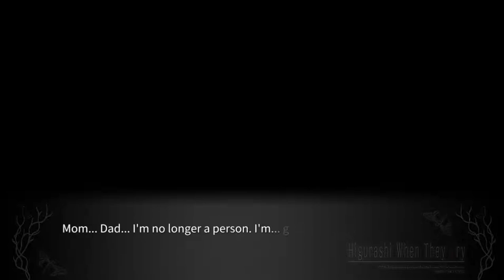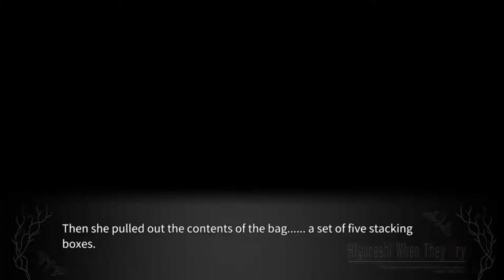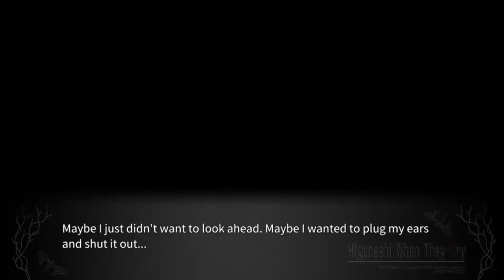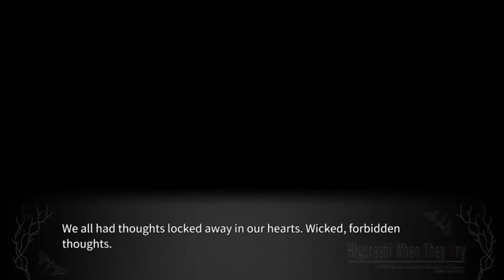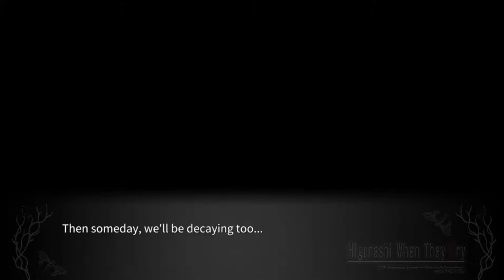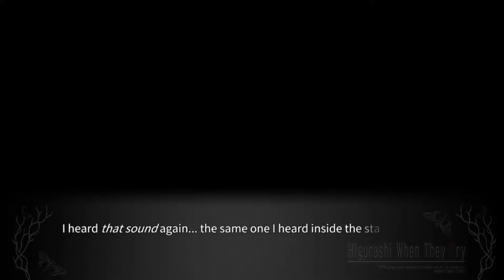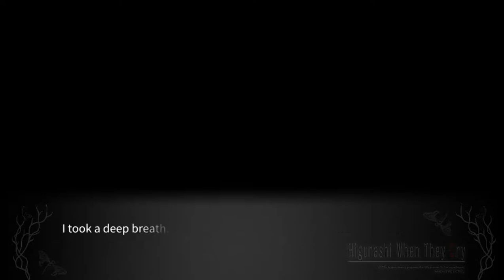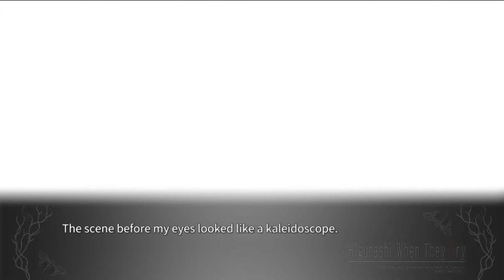TSUKIOTOSHI PT6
Full Higurashi Tsukiotoshishi English gameplay.

lambdadelto_34